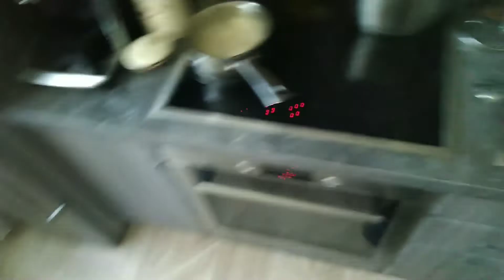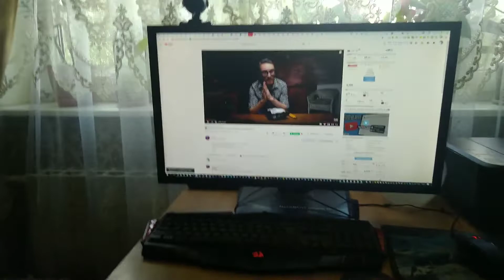VLOG#15 ВЛОГ.ВСЕМ ПРИВЕТ.Готовим есть.Вареники.Как сварить вареники. Без монтажа.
23 сентября. 2019.
Готовим вареники. Варка вареников. Кофе в кофемашинке.
Philips.
Следующий ролик сделаю с монтажем как получится как успею пишите коментарий норм или нет.